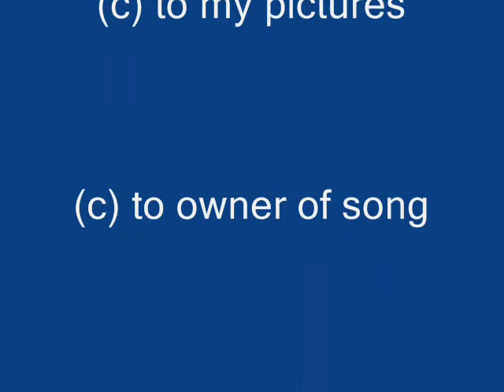Bluestar Drawing-Old-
Bluestar drawing
For Nightstar's contest